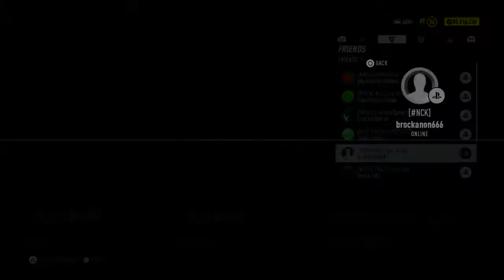tottycraig's NFS Heat Comp race lobby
I play, I drink, I stream.  Plus work and all that lol.  Just for fun this.